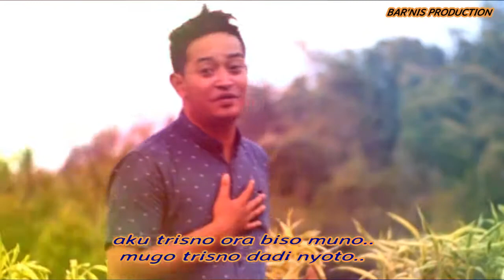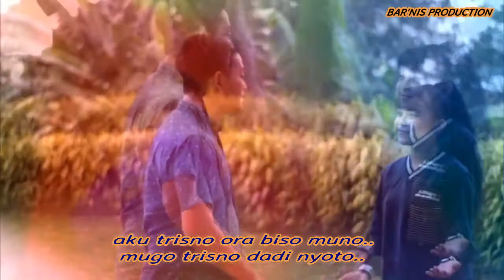STMJ - Andy S.K feat Dinda Putri Arizona (Official music video)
Judul : STMJ
Vocal : ANDI S.K feat DINDA PUTRI ARIZONA
Cipt : KIDEMANG L.G.B
Aranger : Baroell
Lokasi clip : Taman Puspo Kab.Pasuruan

LAGU ASLI WONG PASURUAN LOH REEEKKK!!

Selamat datang di channel youtube BAR'NIS PRODUCTION . Ini adalah channel youtube satu-satunya yang kami buat dengan sengaja untuk membuat Karya Karya Lagu yang merdu dan semoga dengan apa yang kami persembahkan, bisa mudah di terima dan menghibur , kami bertempat tinggal di PASURUAN JAWA TIMUR INDONESIA

Channel youtube : BAR'NIS PRODUCTION
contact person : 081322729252